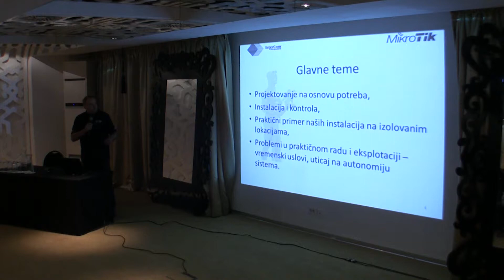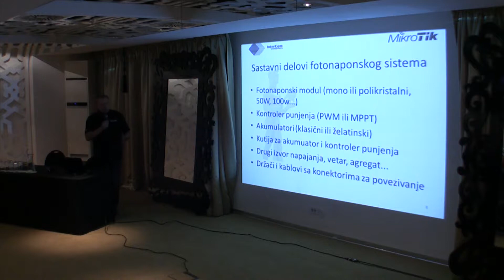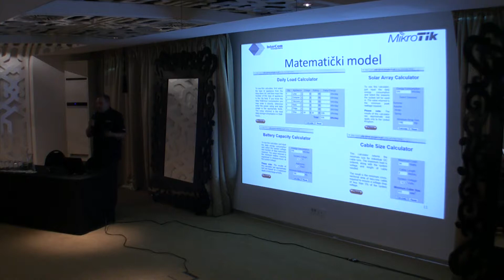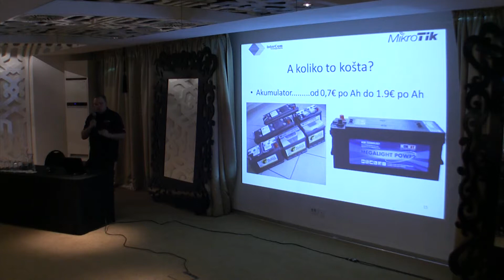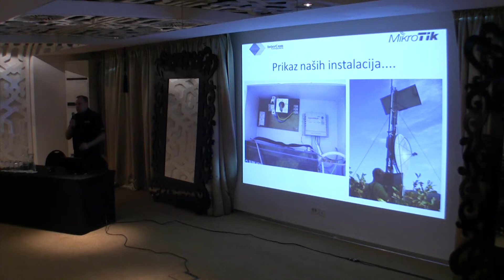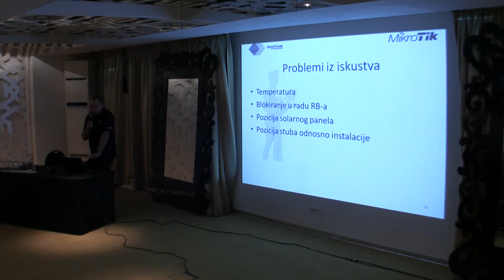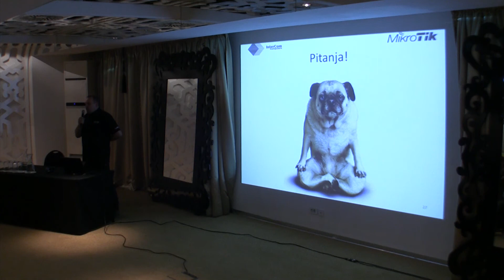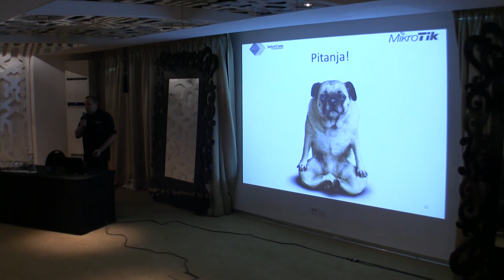MUM RS 2014: RB autonomous power using solar energy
by Goran Stojkovic (InterCom Computers, Serbia)